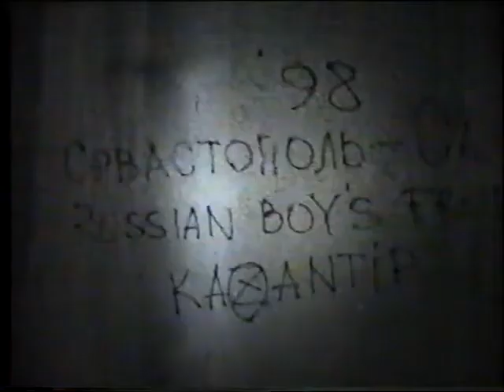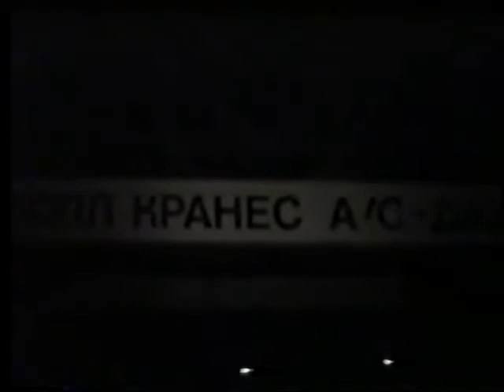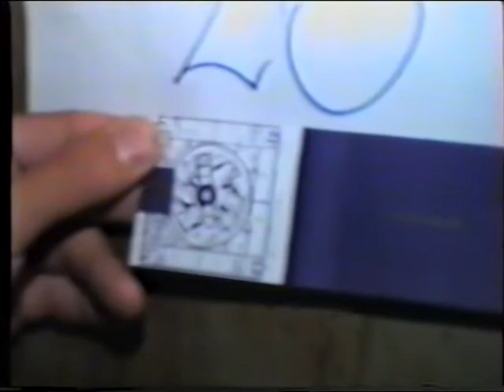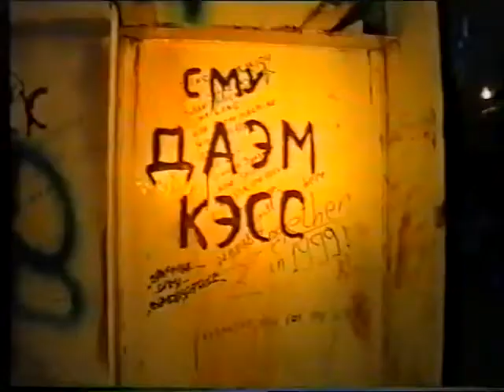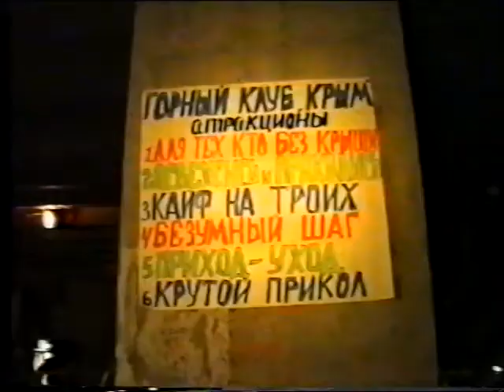Крым. Щёлкино 1999 г. Kazantip. Реактор.